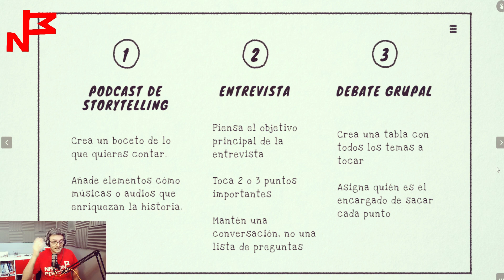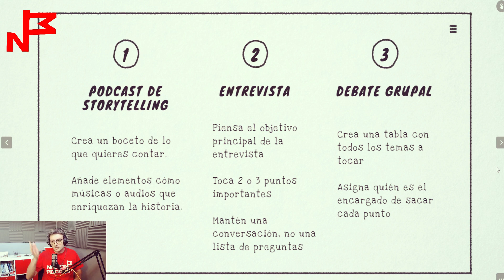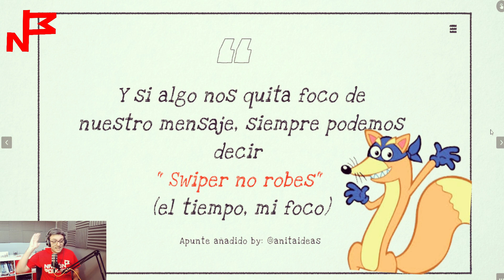El Método Dora Exploradora para crear guiones de podcasts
Es un método de fácil visualización para recordar nuestro mapa de contenido en nuestros podcasts.

📌 Cursos actualizados
📌 Grupo privado para alumnos activos
💚 Mentoring grupal en video con dudas y presentaciones
📌 Novedades del mundo del podcast
📌 Podcast premium con contenido extra y entrevistas
💚 10€ al mes, renovable automáticamente cada mes.
📲 En mi primer curso tuve 2000 alumnos y una media de 4/5🤩

Si necesitas ayuda en la edición de tu podcast

✅ Escríbeme, me dedico a la edición de podcasts 😀
✅ Soy podcaster desde el año 2009😎

Escucha Nación Podcaster en la versión audio. Más de 160 episodios con entrevistas y debates, 10 años de podcast.

Mis webs